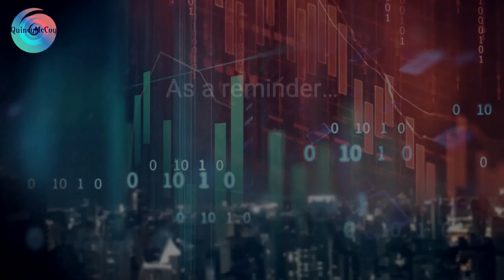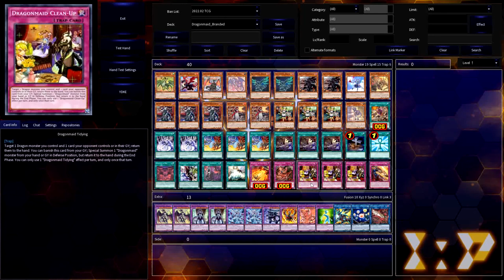CDP: Dragonmaid of the Fallen Branded, ft. DIFO Support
Clean-Up your mind with Fusion hospitality.

Welcome back to another profile, this time re-covering the Dragonmaid theme in all of its glory, but this time they brought new Branded friends. The Dragonmaid archetype consists of various Dragonmaid servants, Chamber Dragonmaid, Parlor Dragonmaid, and Kitchen Dragonmaid, that upgrade into draconic versions of themselves when the Battle Phase begins. During the start of the Battle Phase, each Dragonmaid can return themselves to the hand to summon a Level 8 or a Level 7 or higher Dragonmaid from the hand or GY. Additionally, each carry an effect to increase consistency, such as Kitchen tutoring a monster or Chamber tutoring a Dragonmaid Spell/Trap. As for the draconic versions, Dragonmaid Ernus can discard itself to Special Summon another Dragonmaid from the hand or Dragonmaid Lorpar can be discarded to shut down a face-up monster from activating its effects during the turn. Either way, the true power of this theme lies in the Fusions - Dragonmaid Shoeu boasts 3500 ATK and a powerful Negation effect that also brings out the second (and original) boss, House Dragonmaid. Between all the effects of this theme to return to hand or Special Summon, duels can really become a runaway as you snowball advantage.

Getting to that point though has always been the challenge for Dragonmaid decks in the past, and that's where the Branded theme comes in. With a solid opening play of using Branded Fusion to unlock an early Mirrorjade the Iceblade Dragon, this deck has a disruption ready to go right off the bat. If you're wondering how you make that initial Mirrorjade, that's the point of running both Staysailor Romarin to Fusion Summon Albion the Branded Dragon, before it sends Neo-Spacian Twinkle Moss from the Extra Deck to the GY to use as Fusion material. Beyond that interaction, this deck can also use the leftover Albion to Fusion Summon Shoeu, since it is a Level 5 or higher Dragon, to pair with any other Dragonmaid monster. That's also the other benefit to this combination - the Dragonmaid Fusion Spell, Dragonmaid Changeover, can also be used to Fusion Summon either Albion, Lubellion the Searing Dragon, or Abyssal Dragon Alba Renatus, since they are all dragons. Or you can turn to Borreload Furious Dragon for another powerful Dragon Fusion option. Either way, this deck combines the best of both worlds. Dust off your pretty Dragonmaid cards and see what happens when you introduce them to the new Albaz Structure Branded support!